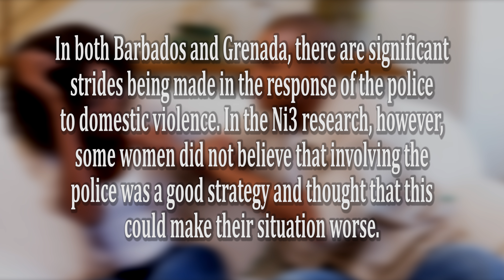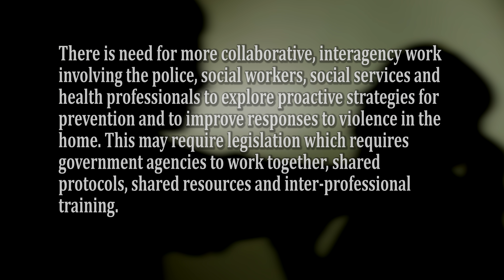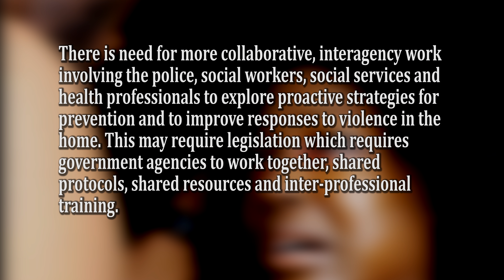21 Lessons: Preventing Domestic Violence in the Caribbean - Lesson 14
Here is lesson 14 from the None in Three research report: "Twenty-One Lessons: Preventing Domestic Violence in the Caribbean".

Film:
Produced and Edited by: Ryan Greene
Production Assistant: Zaneta Edey
Voice Actor: Dr Ena Trotman-Jemmott